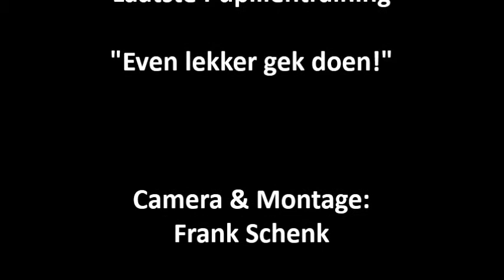20130302 - AIJC Laatste Pupillentraining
Tijdens de laatste Pupillentraining op IJsbaan De Meent in Alkmaar, mag iedereen verkleed gaan op de schaats. Ook worden er aan het einde van de training een aantal rondjes "tegen de richting in" gereden. Onze zoon rijdt bij de Alkmaarsche IJsclub en was speciaal voor de gelegenheid verkleed als: zichzelf!